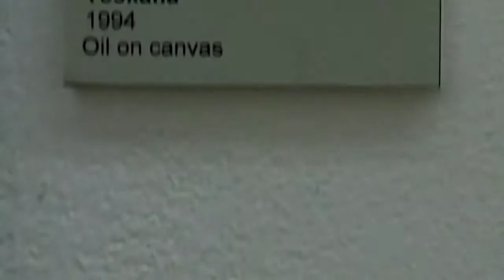Сергій Животков. До 50-річчя з дня народження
НХМУ 24-30 грудня 2012